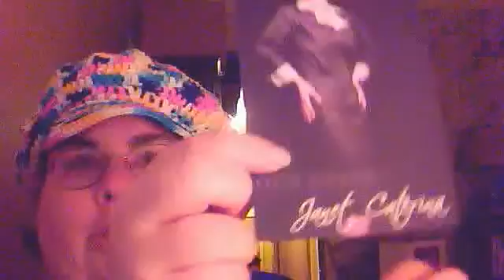Fresh off the Hook Sunday June 5, 2011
sharing my day with you ..and showing you the beautiful fabric that i bought ..gona start up with my sewing again ..can't wait

don't forget to watch the rest of the FOTH family,.